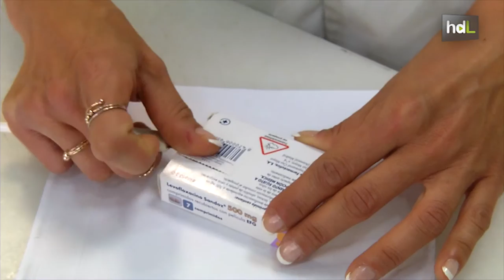HDL Un software para ahorrar tiempo y ganar seguridad en la facturación de las farmacias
Emprendedores malagueños diseñan un software para automatizar y comprobar el proceso de facturación de las recetas médicas que se dispensan en las farmacias. Se denomina Mksys y es un desarrollo de la empresa Markiasoft. Supondría ahorrar tiempo y costes, y más seguridad para las farmacias, al evitar posibles errores que puedan conllevarles algún perjuicio económico. Este proyecto forma parte del Programa Minerva de emprendimiento tecnológico que impulsan Vodafone y la Junta de Andalucía.